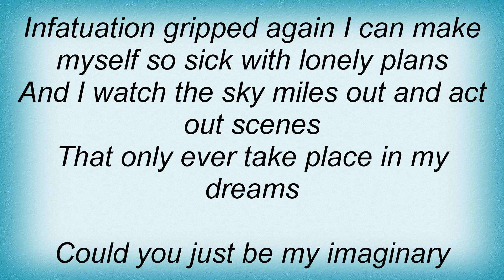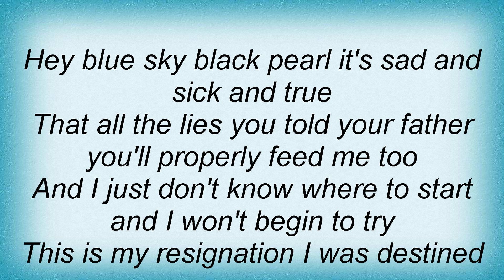Bluebottle Kiss - Barbed Wire Star Lyrics